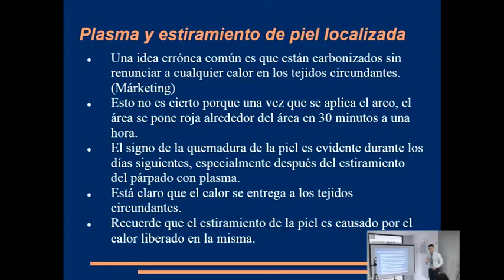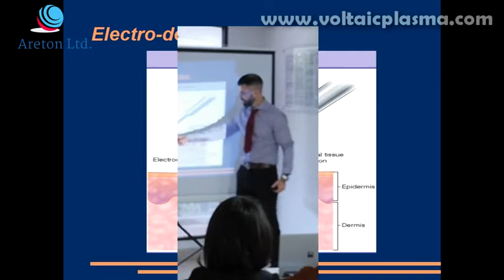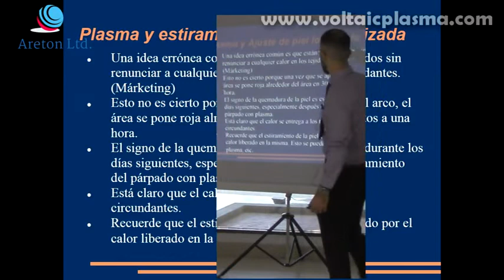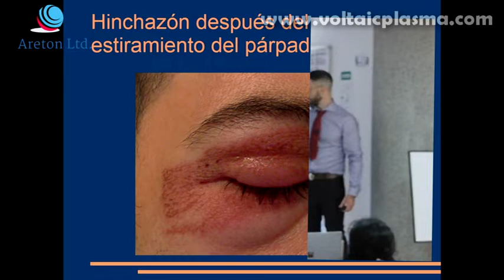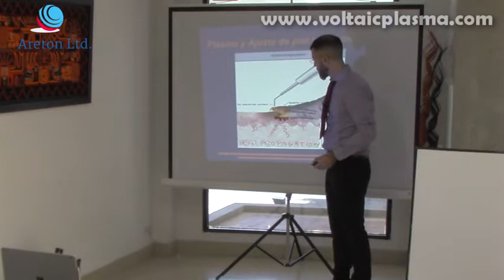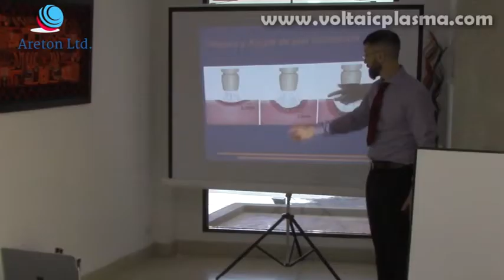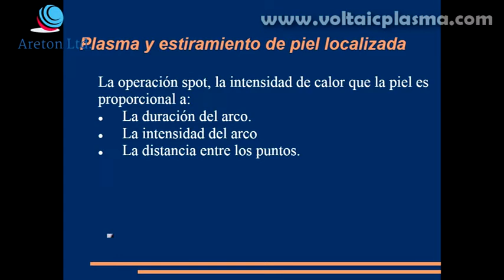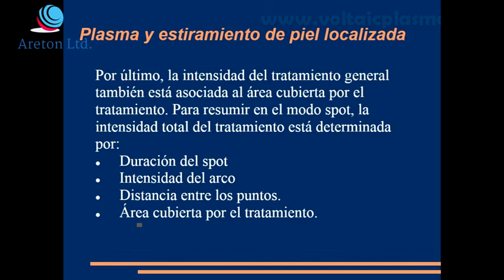PLASMA Y ESTIRAMIENTO DE PIEL LOCALIZADA ACTO III